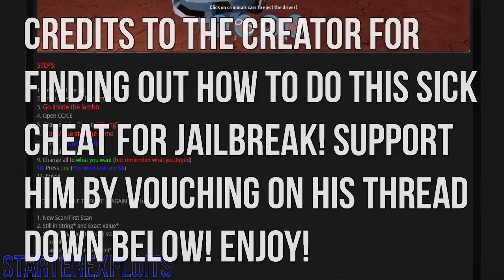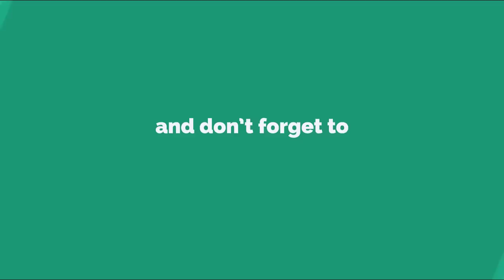ROBLOX JAILBREAK | HOW TO GET THE LAMBO FOR FREE! (WORKING) (2017) (CHEAT ENGINE)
This Method is not mine, But thanks to:
Pussy 4 Life (Creator)
Instructions:
1. Get out of the jail
2. Go to where you buy lambos
3. Go inside the lambo
4. Open CC/CE
5. Change Value Type to "String"
6. Scan Value stay the same
7. Search "Lamborghini"
8. Bring all down
9. Change all to what you want (but remember what you typed)
10. Press buy (You wont lose any $$)
11. Enjoy!

HOW TO BE ABLE TO DRIVE IT AGAIN (Still for 1 time):

1. New Scan/First Scan
2. Still in String* and Exact Value*
3. Search what you typed in step n.9^
4. Bring all down
5. Change all to "Lamborghini"
6. Do steps 7-10 again